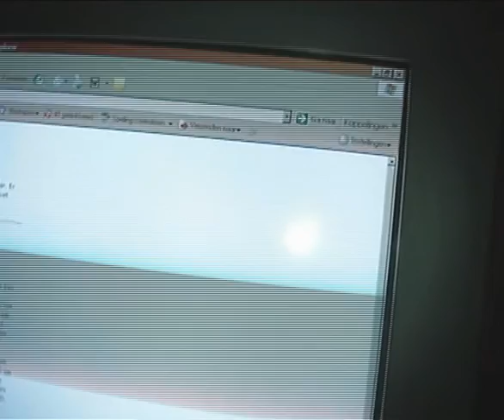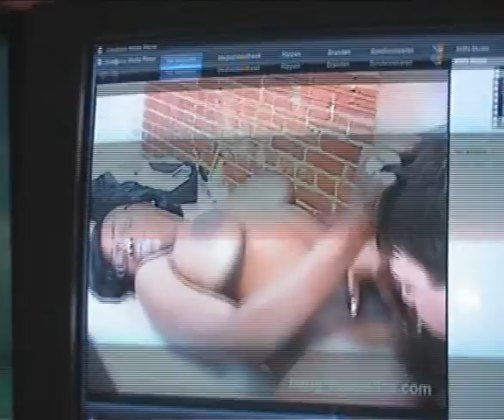Rattelan 3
Lan party's bij Tars thuis. Old school gaming met dikke fun. PC's waren toen state of the art waar 720p het maximum resolutie was. CRT bestond toen nog maar zwaar als f*** . Kijk zeker 04:53 waar Tars moet kruipen omdat hij geknifed was met CS:S .